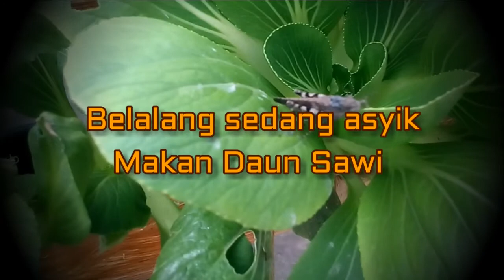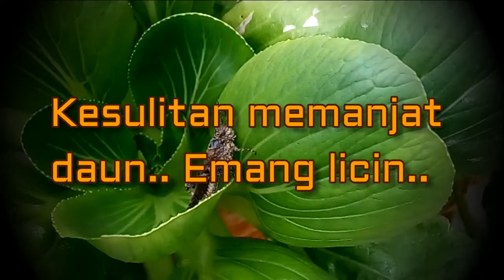Wirausaha Hidroponik - Belalang Makan Sawi Pakcoy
Wirausaha Hidroponik
Bidang : Hidroponik
Tema : Belalang Makan Sawi Pakcoy